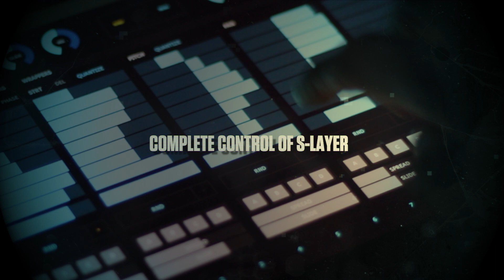S-LAYER 1.5 Lemur Template by AB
Twisted Tools Updates S-LAYER to Version 1.5

Now featuring Lemur OSC template by Antonio Blanca

Twisted Tools has announced the arrival of S-LAYER 1.5. The new update allows users to control S-LAYER from their iPad using high resolution OSC, *Liine's Lemur app and a brand new custom template by Lemur expert Antonio Blanca.

Pricing and availability:
$69

FREE update for registered users

*Liine Lemur app and iPad sold separately